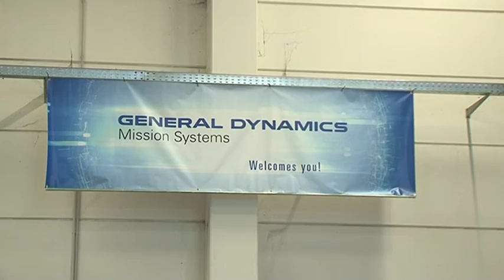STUDIO 47 .live | „DUISBURGS OBERBÜRGERMEISTER IM WIRTSCHAFTSDIALOG“ BEI VERTEX ANTENNENTECHNIK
Die Stadt möchte ihr Image verbessern & dafür tauscht sie sich nicht nur mit den Bürgern, sondern auch mit Unternehmen aus. Für die Reihe „Duisburgs Oberbürgermeister im Wirtschaftsdialog“ ist Sören Link diesmal bei der VERTEX Antennentechnik GmbH.